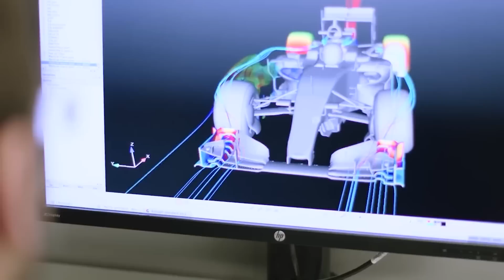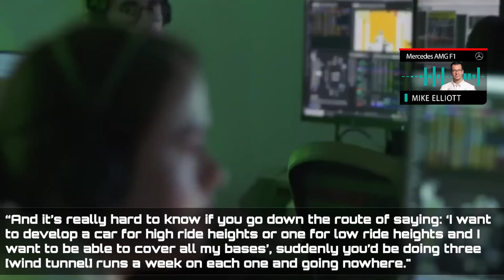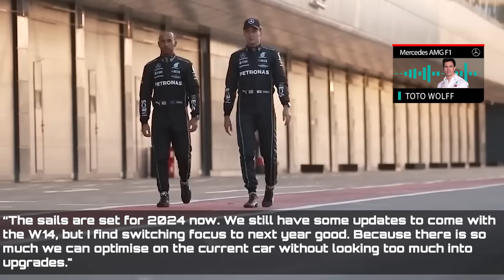Mercedes BRUTALLY HONEST About New Developments!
Many Mercedes fans have been left questioning what went wrong this year. Did they just test the wrong concepts? Were their results from aerodynamic testing off just like last year? Or was it just a misjudgment by higher management? Luckily for us Mercedes have finally revealed what went wrong with the design process of the W14, and it’s pretty revealing to say the least.